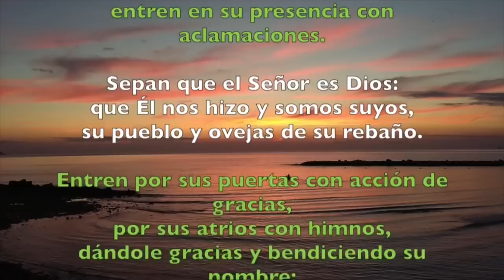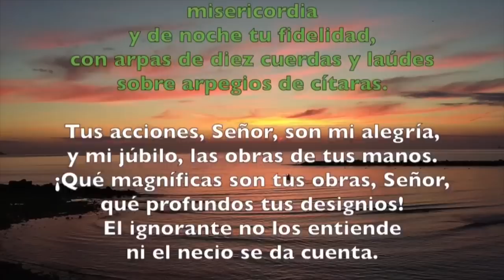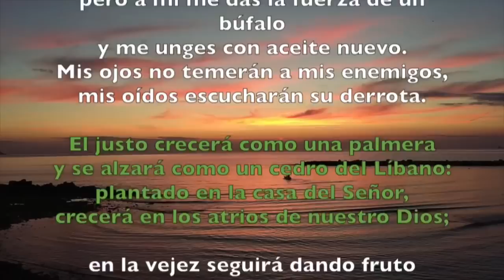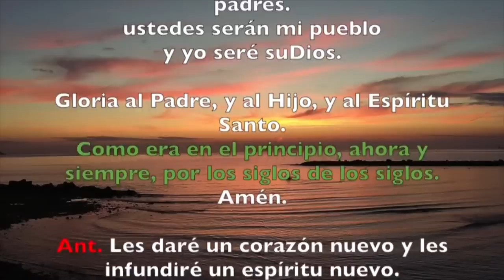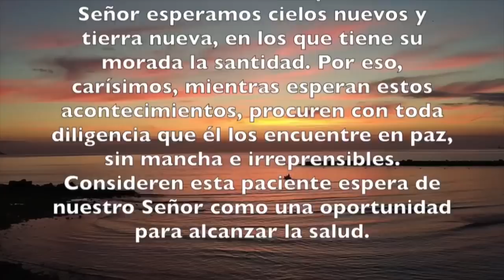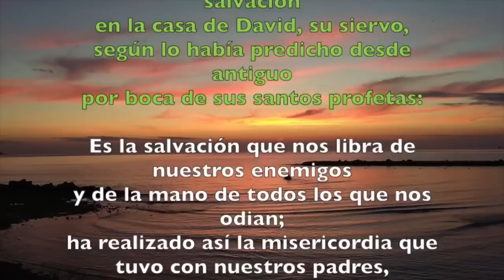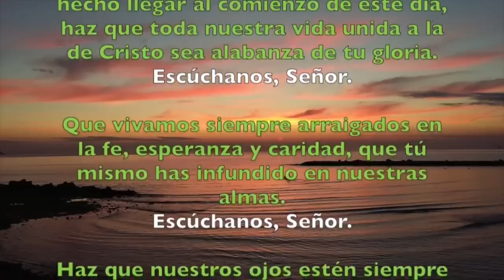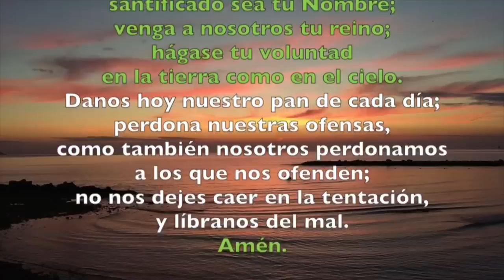Oración de la mañana (Laudes), SÁBADO 29 DE JULIO 2023 | XVI semana Tiempo Ordinario